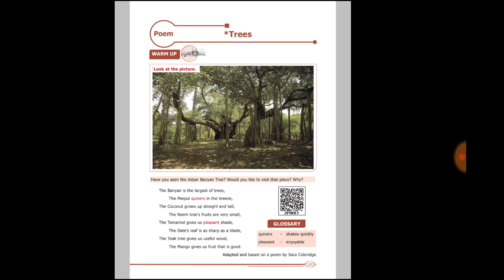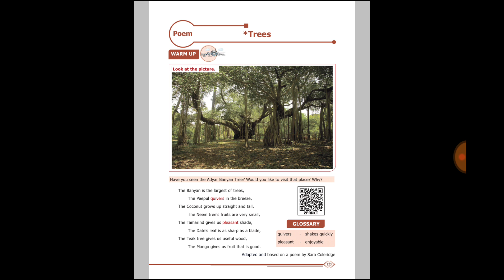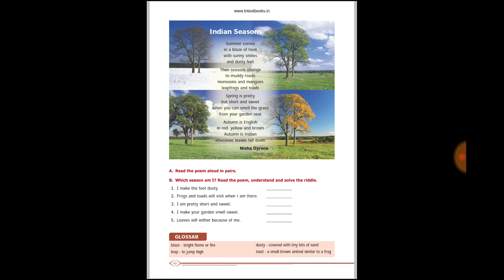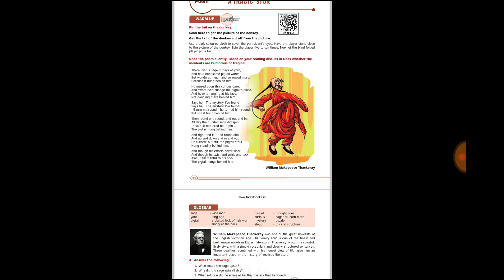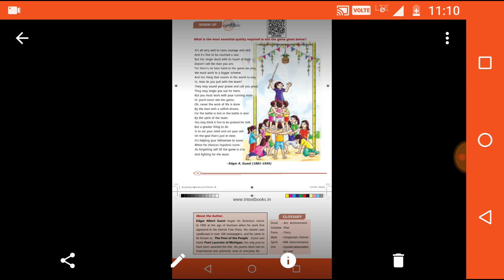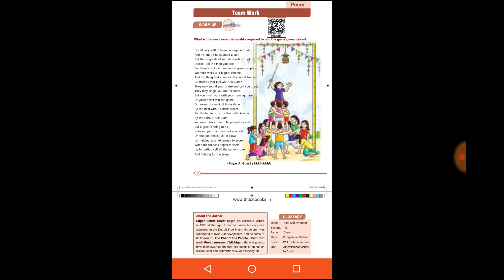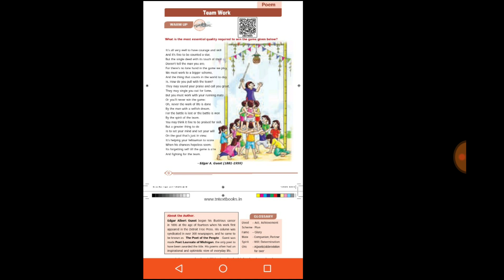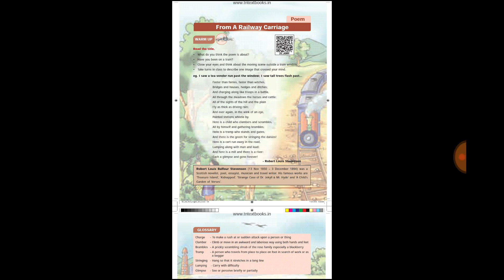6th New Samacheer book Poems covering Term1,2,3.... 👍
6th New Samacheer book/Poems/Term 1,2,3/Samacheer kalvi students/General English/TNPSC EXAM PREPARATION/Group4/Group2/2A 2019👍👍👍